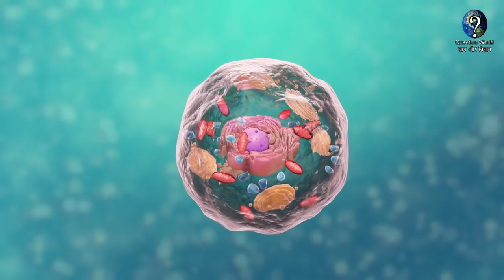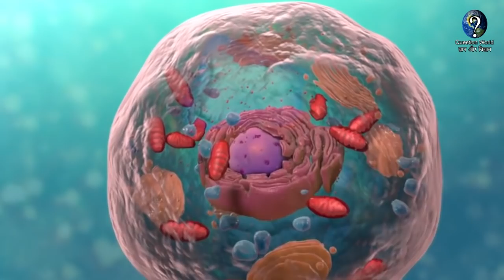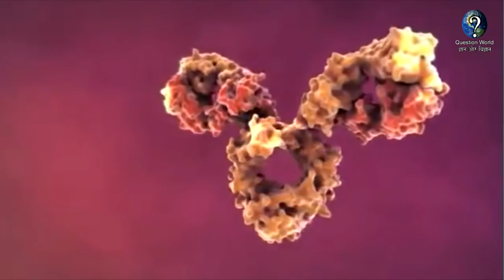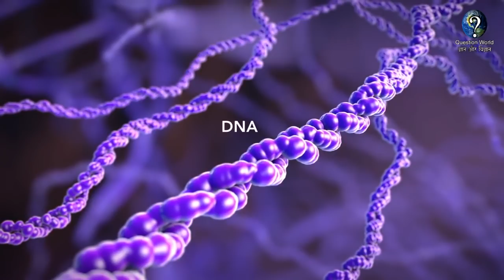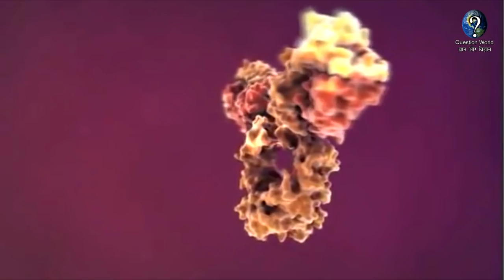Meditation And Cancer (ध्यान कैंसर से बचाव)